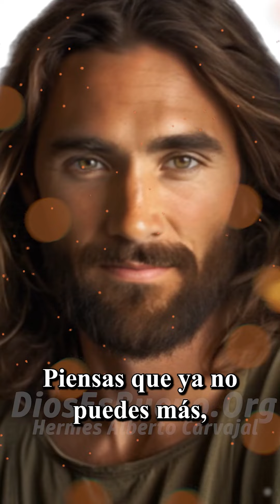No hay derrota cuando estás en manos de Dios